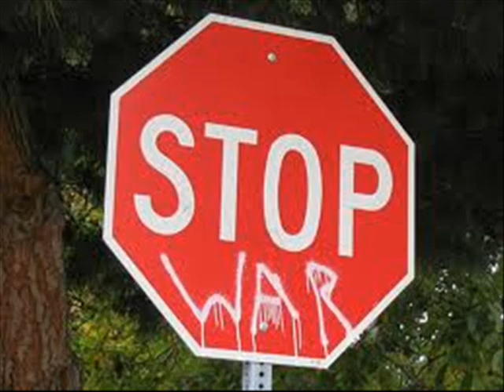Art History Music Video- Stand Out- Tevin Campbell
WARNING- as an Art History video, it contains paintings and statues that may be unsuitable for children, such as nudes and innuendo, and ONE for those with a weak stomach right up front. Please BE ADVISED before watching.

Stand Out is the property of Disney Inc and Tevin Campbell. Please Enjoy!